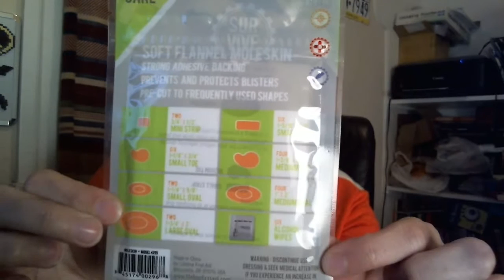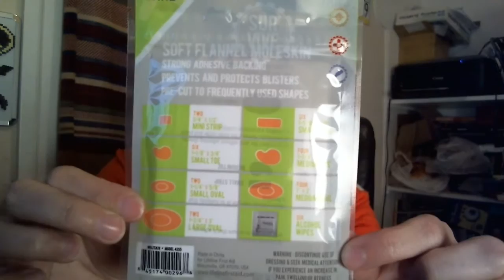The Outside Box - Subscription Box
To get your own The Outside Box, check out this

Another Subscription box done by those that brought us the cache crate.